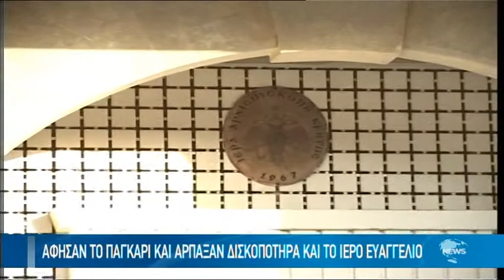ΝΕΟ ΧΤΥΠΗΜΑ ΣΕ ΕΚΚΛΗΣΙΑ ΣΤΗΝ ΛΟΦΟΥΠΟΛΗ ΗΡΑΚΛΕΙΟΥ